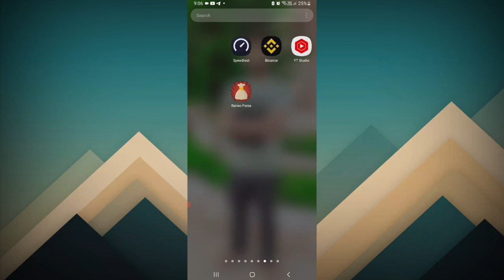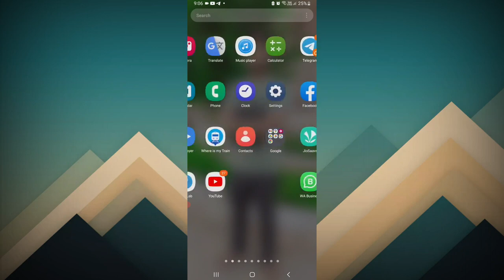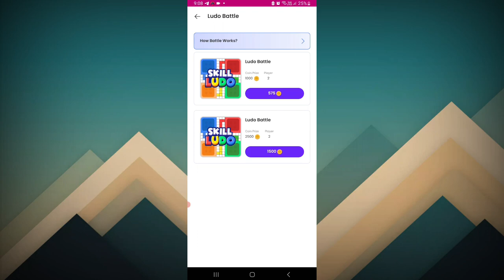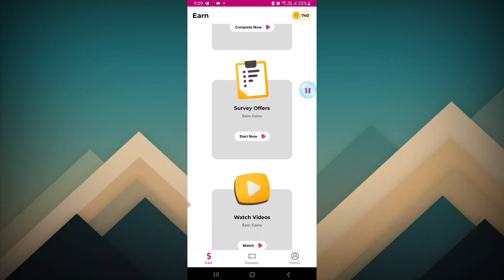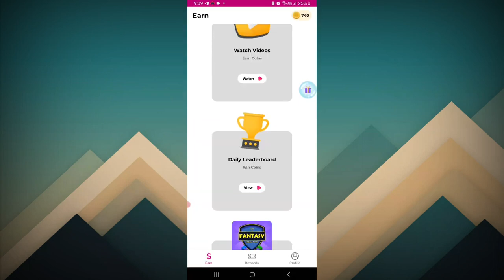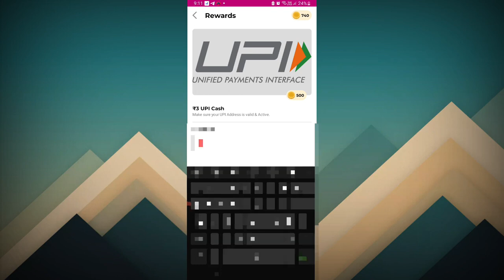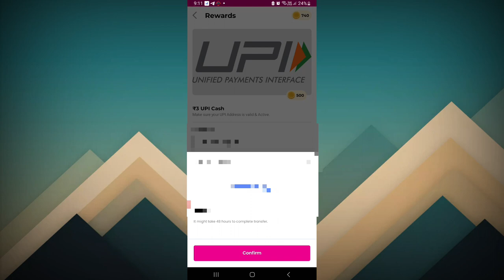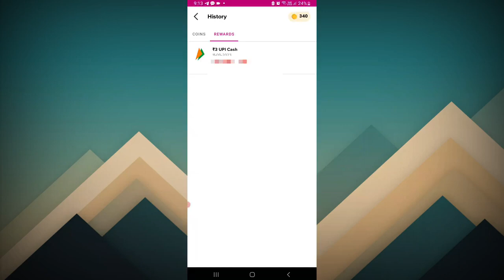New Earning App | Paise Kamane Wala App | mRewards App Se Paise Kaise Kamaye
Your Queries 🔻

Paisa Kamane Wala App UPI Withdrawal
Online Earning App UPI Payment Opstion
New Online Earning App UPI Withdrawal
Mobile Se Paisa Kaise kamayen
Bina Paisa Lagaye Paisa Kaise Kamaye
Paise Kamane Vala game
Best Earning App Work Form Home